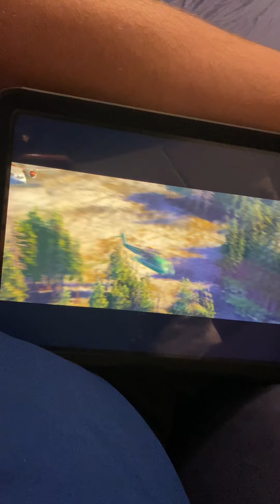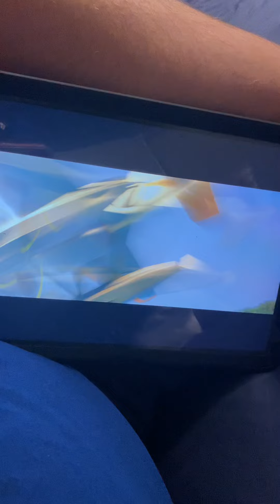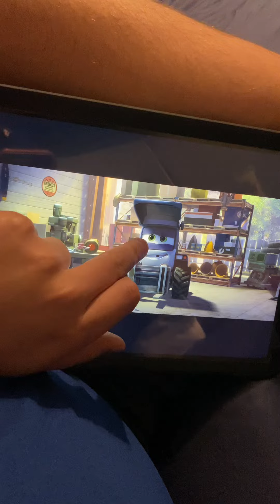Planes ✈️ fire 🔥 rescue 🛟 2014 ending short video ￼￼